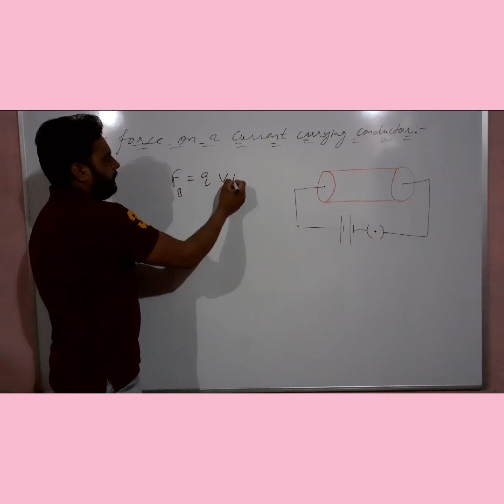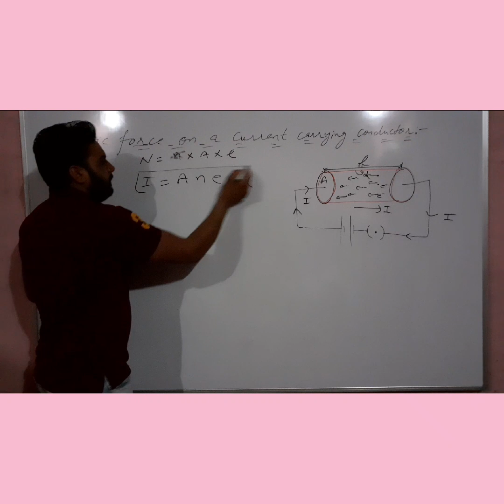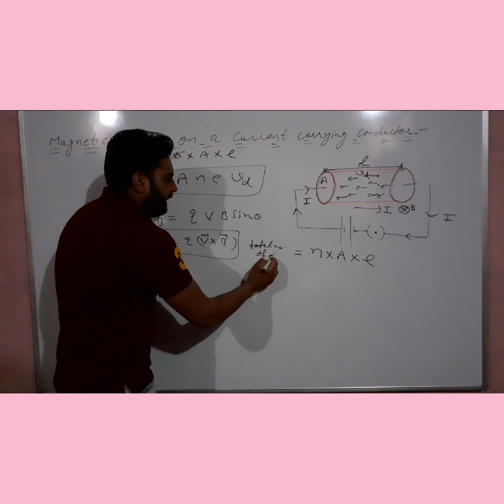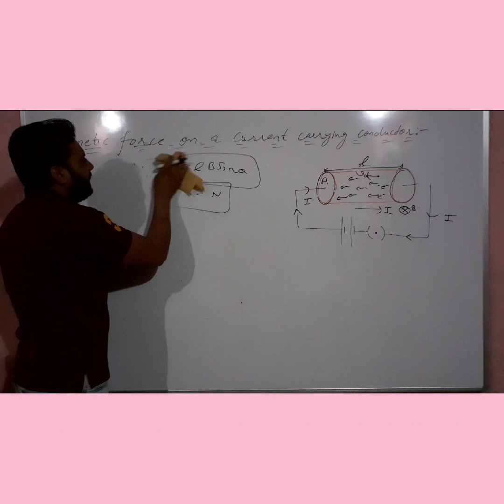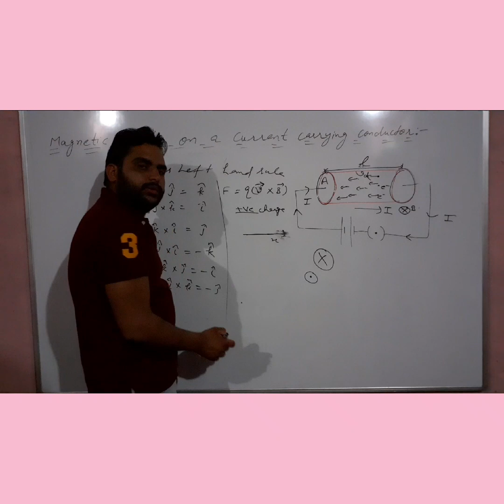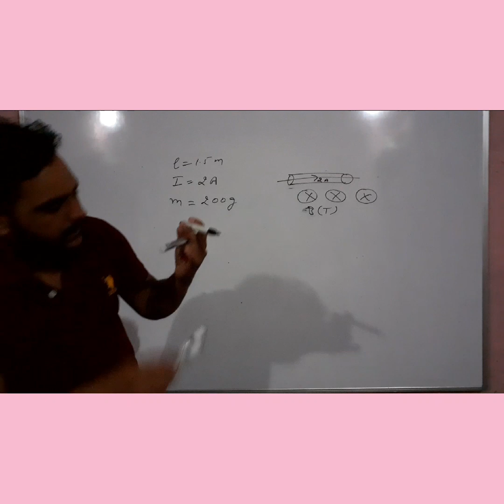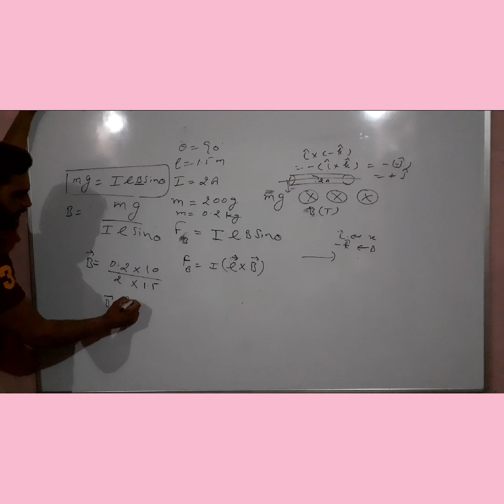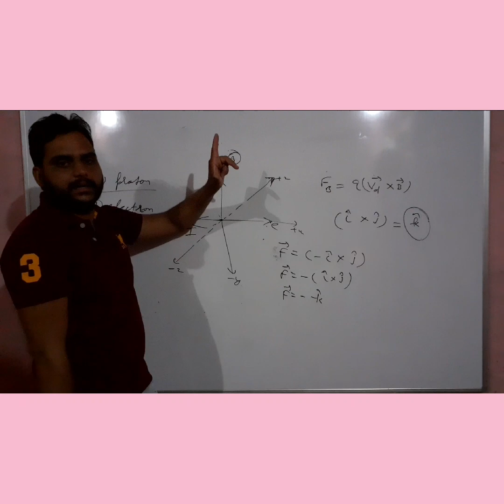Force on a current carrying conductor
Moving charge and magnetism lecture 2 class12